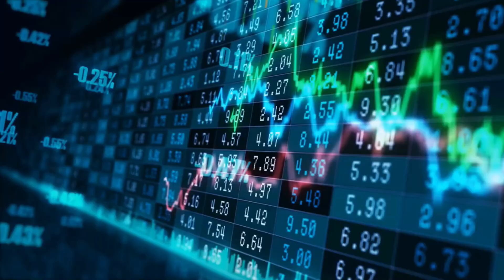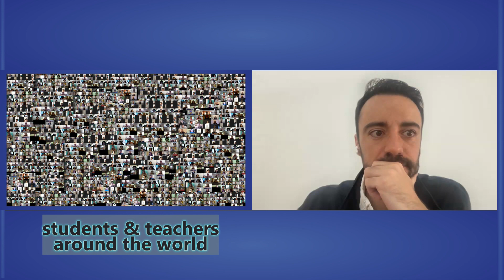Eugenio Riveroll CEO Dat's Why